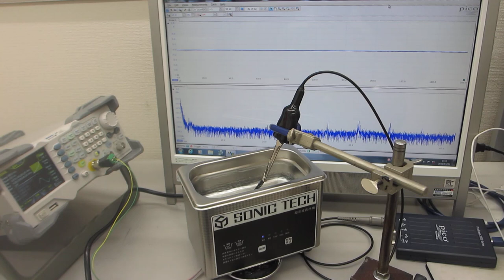超音波システムの最適化技術ーー超音波洗浄器（42kHz 26W）の超音波実験ーー（超音波システム研究所）